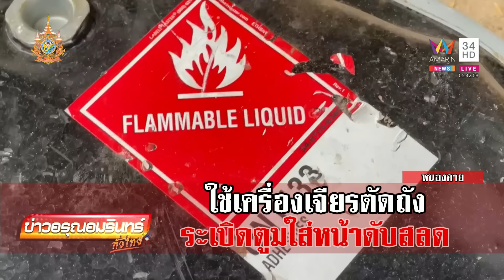หนุ่มชะตาขาด! ใช้เครื่องเจียรตัดถัง ระเบิดใส่หัวดับสยองต่อหน้าปู่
หนุ่ม 23 ชะตาขาด! ใช้เครื่องเจียรตัดถัง ระเบิดใส่หัวช่วยไม่ทัน ดับสยองต่อหน้าปู่